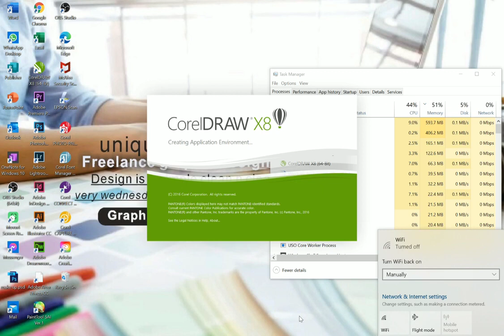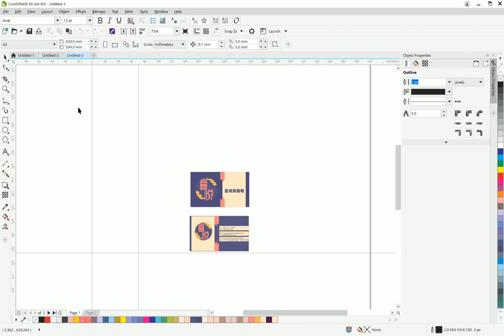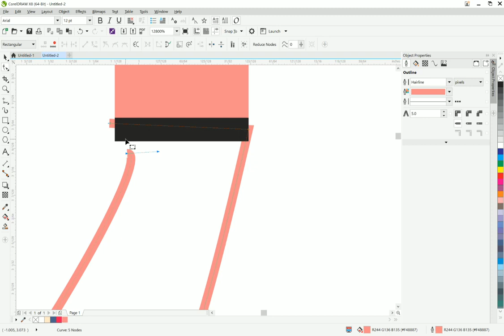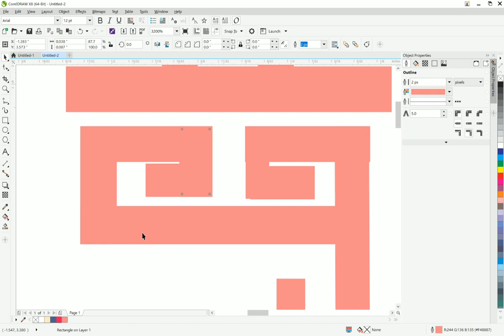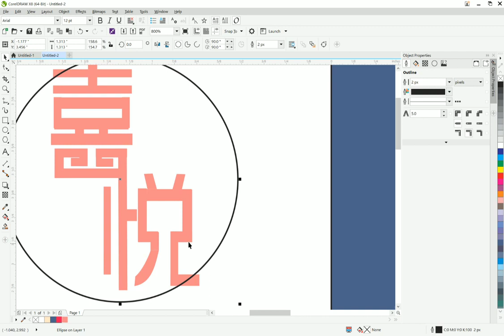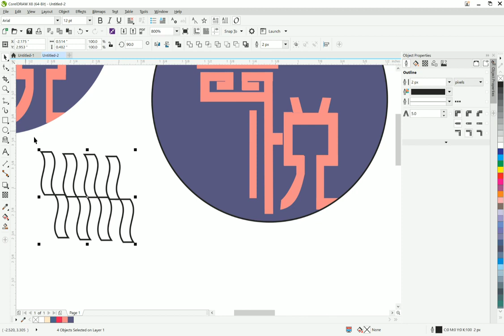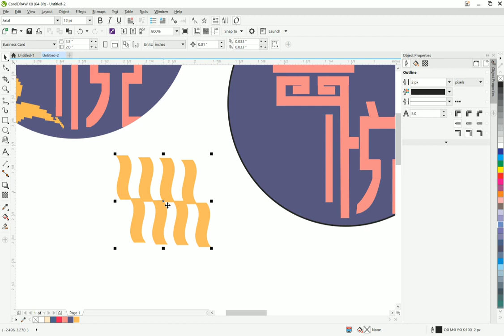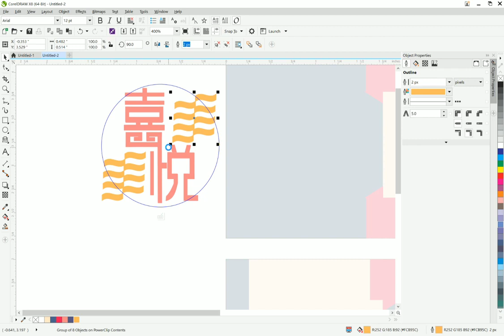Corel Draw X8 Tutorial Logotype Design EP 01A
In this video you will learn how to make a text logo in a Corel Draw Graphic Suite, I hope you guys enjoy the video and the time it took to make it. if you have any suggestions on the next video please let me know in the description below.

A logotype is essentially the name of a business that is designed using unique typography to set it apart.

Chinese text  front  style  shape tool combine and power clip make the logotype template design.

(sorry for mic quality, i will be getting a new one shortly)